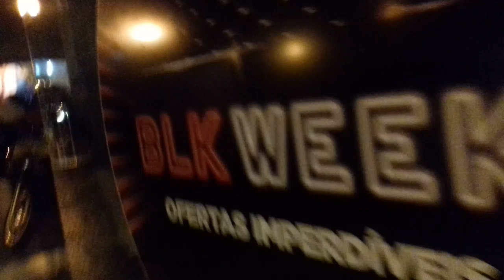Vinn gade lari Brasil nan nuit😂 vlog aswè ❤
siw te renmen ti video sa stp like abone komante love u😍❤